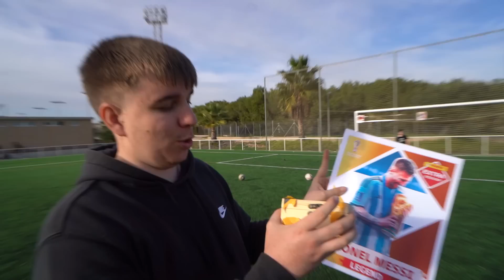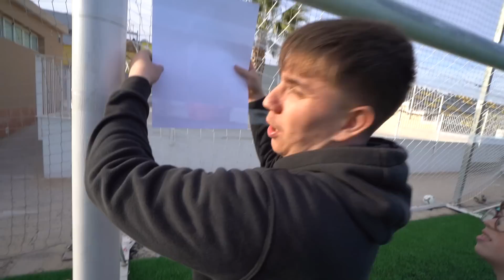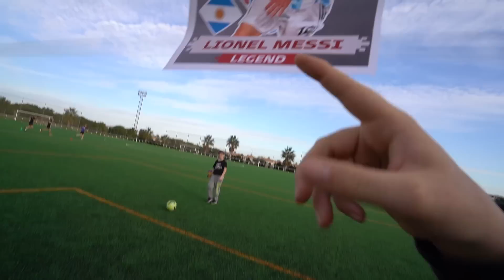Encontré el CROMO EXCLUSIVO de MESSI CAMPEÓN DEL MUNDO!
Usa el código de Cupón➡️ PIK( -12% DTO) .

Para pedidos superiores a 49 €, Obsequio 1 Camiseta
Para pedidos superiores a 89 €, Obsequio 2 Camisetas , Envío Gratis
Para pedidos superiores a 149 €, Obsequio 3 Camisetas , Envío Gratis
Para pedidos superiores a 209 €, Obsequio 5 Camisetas , Envío Gratis

1.Camiseta Gratis: comente en la pantalla de pago

2.Descripción del evento:
Camisetas Gratis - NO Compatibles: Personalizables, PATCH, Camisetas Retro,NBA,F1

⚠️Si le DAS a MESSI CAMPEÓN del MUNDO EXCLUSIVO, te lo COMPRO!